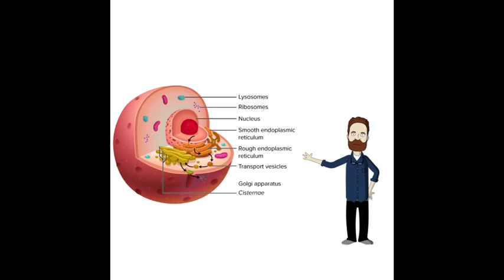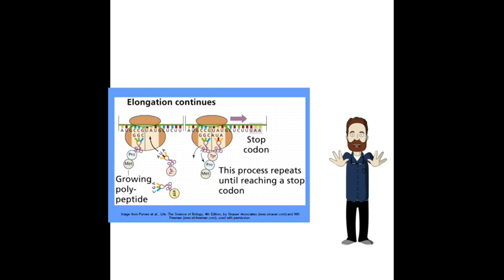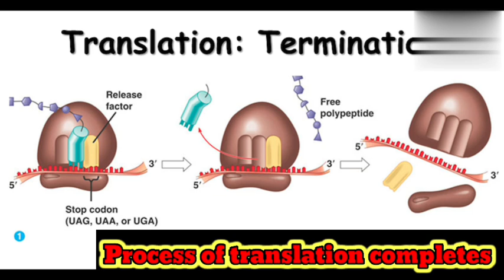Translation/protein synthesis/🤩easy way to learn